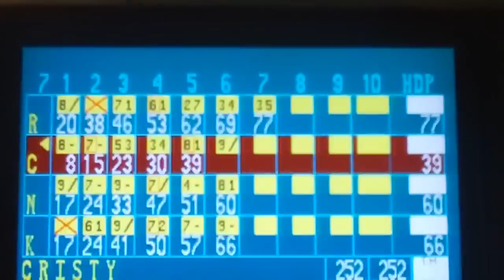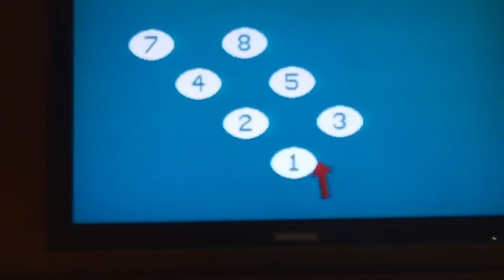Bowling in New Hampshire at Spare Time Lanes - Game 2 (Part 2).MOV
I didn't have time to upload part 2 of me bowling at Spare Time Lanes in New Hampshire, but enjoy part 2.